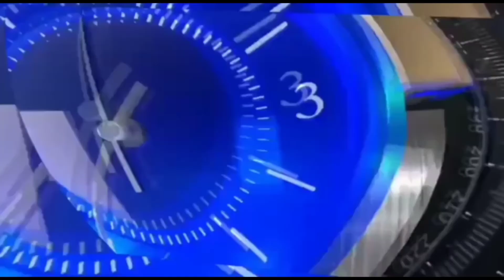सैंट्रो हुई बेकाबू, अचानक नहर में उतरी और फिर डूब गए 3 लोग